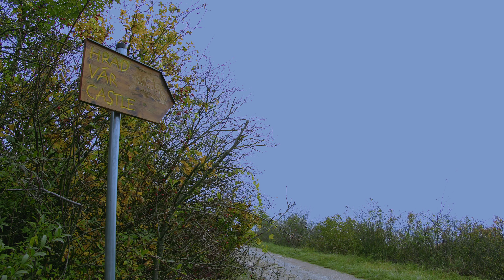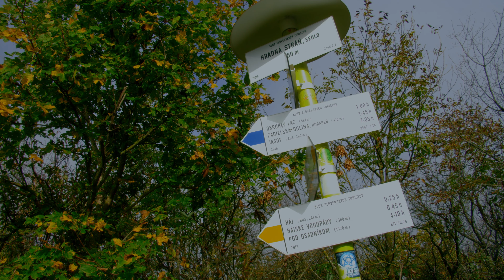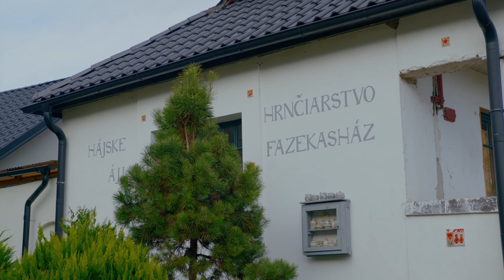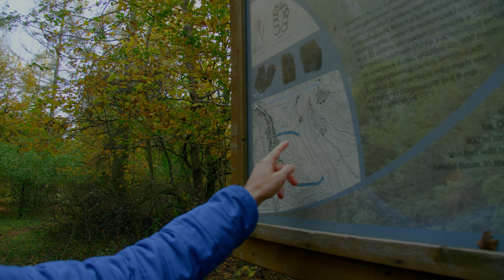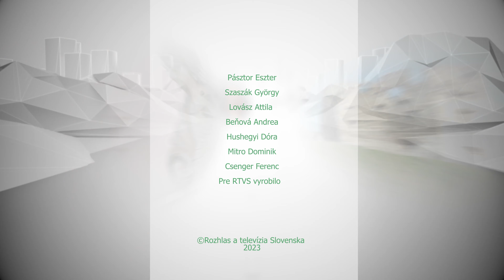Séta Tornán a Szádelői-völgyben és Ájban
🇹🇯Indulj el egy nagy sétára Tornára, a Szádelői-völgybe és Ájba, hogy átélhesd a vidék természeti szépségeit! Gyönyörködj a dombokban, hallgasd meg a patak csobogását, a vízesés robaját. Éld át a vidék nyugalmát, és élvezd a táj szépségét minden lépésben. Fedezd fel az ősi falakat, és merülj el a középkori hangulatban, a Tornai várnál. Érezd a vár izgalmas atmoszféráját, miközben felfedezed annak titkait és rejtélyeit. Ez az utazás nem csupán egy séta lesz, hanem egy kaland. Nézd meg a filmünket és kövess minket ezekre a csodálatos tájakra.

🇸🇰 Vyrazte na veľkú prechádzku do  Turňi nad Bodvou,  do Zádielskej doliny a do Hája, aby ste zažili krásu prírody tohto regiónu! Obdivujte kopce, vypočujte si šumenie potoka a hukot vodopádu. Zažite pokoj vidieka a užívajte si krásu krajiny každým krokom. Objevte starobylé múry a ponorte sa do stredovekého prostredia pri hrade. Cíťte vzrušujúcu atmosféru hradu, zatiaľ čo objavujete jeho tajomstvá a záhady. Táto cesta nebude len prechádzka, ale dobrodružstvo. Pozrite si náš film a nasledujte nás do týchto úžasných krajín.